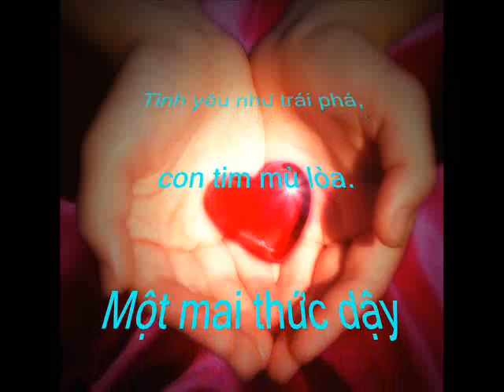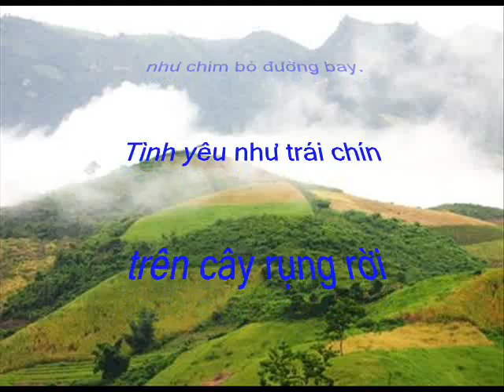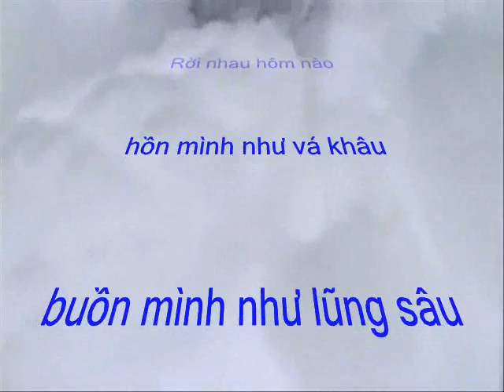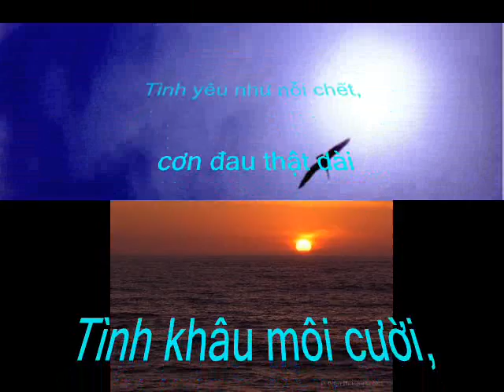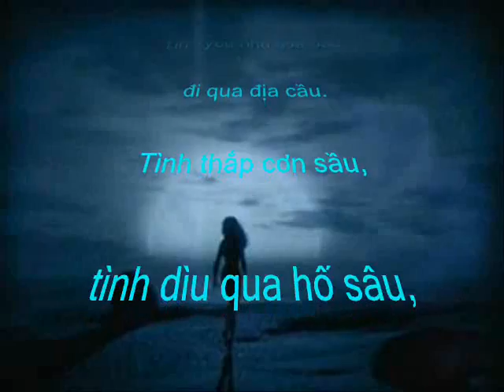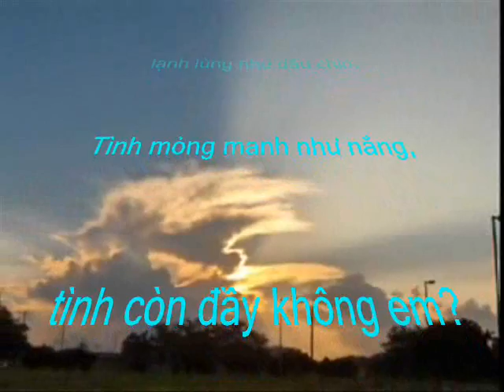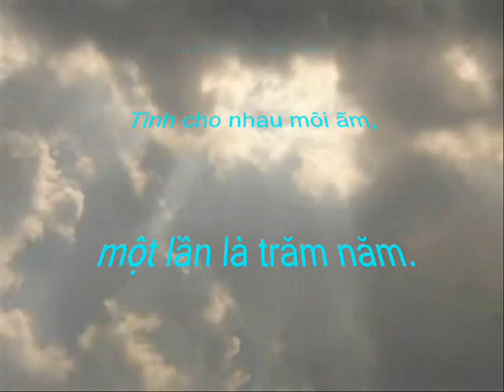TinhSau PhuongTim 0002